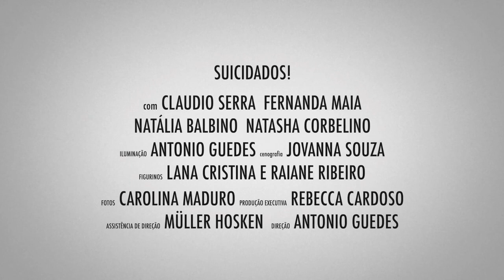peça suicidados cena jogo de massacre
Cena 9 da peça Suicidados. Essa cena foi escrita por Claudio Serra, que também é o ator em cena. Antônio Guedes (Teatro do Pequeno Gesto) criou o projeto Suicidados convidando 4 atores para escreverem 2 cenas cada um.
SUICIDADOS! nasceu da indignação provocada pelas seguidas ações de censura contra as artes e contra artistas que se desencadearam após o golpe.
Entretanto, ao longo da pesquisa, sensibilizados pelo importante movimento das minorias,
terminamos por incorporar as causas sociais compreendendo o movimento negro, o LGBTQ+ e o feminista como dimensões humanas que a ignorância e o preconceito insistem em empurrar para as margens da sociedade.

Textos de Claudio Serra, Fernanda Maia, Natalia Balbino, Natasha Corbelino, Eleonora Fabião, Henrik Ibsen.
Direção: Antônio Guedes
Elenco: Claudio Serra, Fernanda Maia, Natalia Balbino, Natasha Corbelino
Assistência de direção: Müller Hosken
Cenografia: Jovanna Souza
Fotos e vídeos: Carolina Maduro
Produção: Rebecca Cardoso
Figurinos: Lana Cristina e Raiane Ribeiro
Projeto gráfico: Igor Avelino
Mídias sociais: RAFFA

Sala Municipal Baden Powell (espelhos)